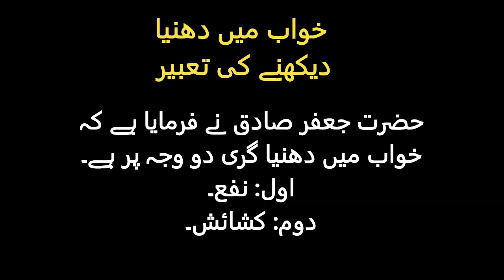khwab mein dhania dekhne ki tabeer | خواب میں دھنیا دیکھنا | corriander in dream meaning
Is video mein ap ko khwab mein dhania dekhne ki tabeer |خواب میں دھنیا دیکھنا | corriander in dream meaning ky baray mein bataein gy.